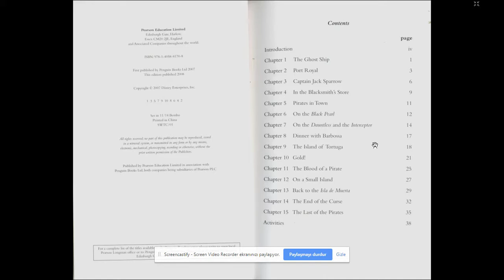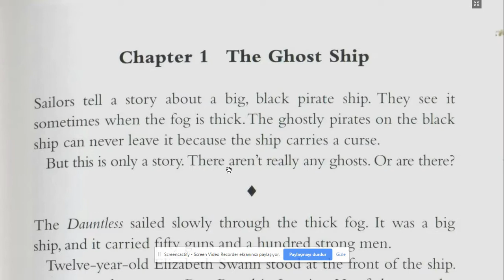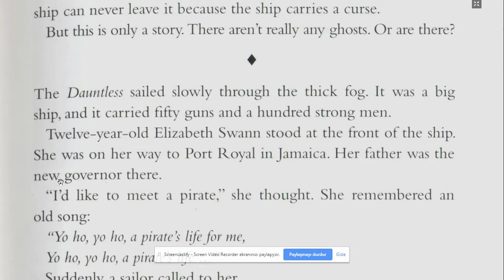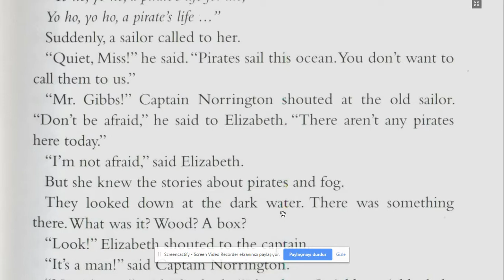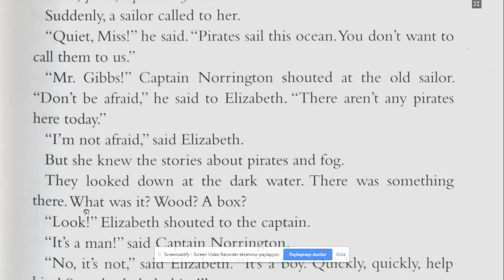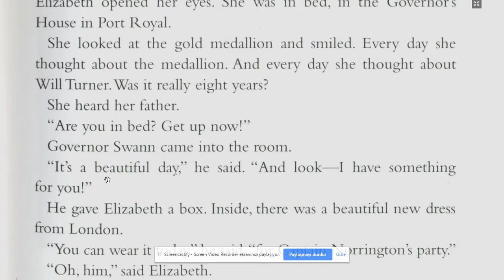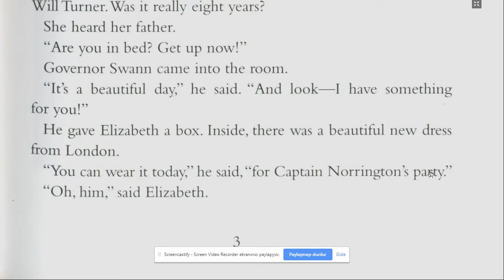Pirates of Carabians 1